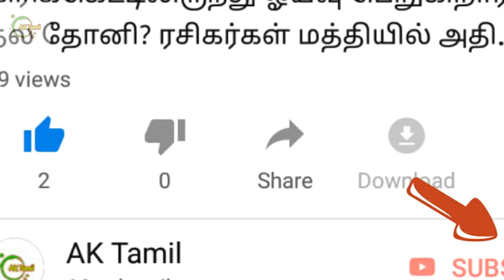ஐபிஎல் கிரிக்கெட்டில் மிக அரிதாக பந்துவீசி விக்கெட்டையும் வீழ்த்திய 3 முன்னணி பேட்ஸ்மென்கள் யார் தெர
ஐபிஎல் கிரிக்கெட்டில் மிக அரிதாக பந்துவீசி விக்கெட்டையும் வீழ்த்திய 3 முன்னணி பேட்ஸ்மென்கள் யார் தெரியுமா?.